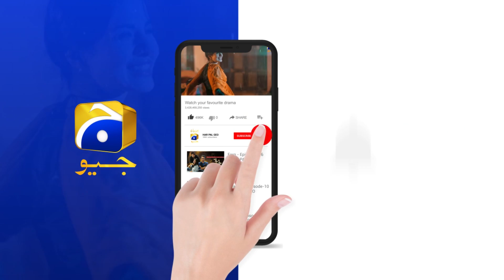Tere Bin Episode 32 || Yumna Zaidi - Wahaj Ali || Best Scene 06 || Har Pal Geo